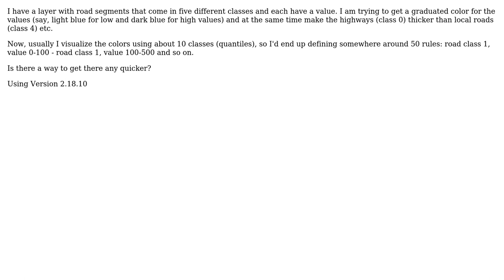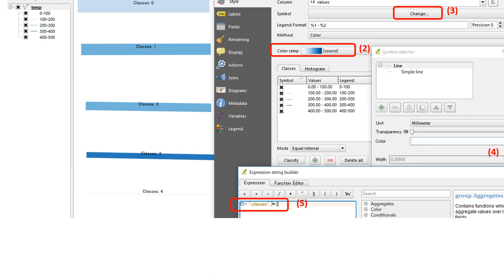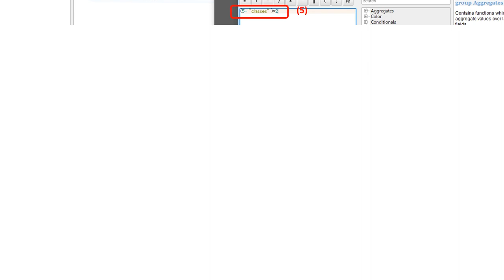GIS: Visualizing layer using categorized AND graduated styles in QGIS?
With thanks & praise to God, and with thanks to the many people who have made this project possible! | Content (except music & images) licensed under CC BY-SA | Music | Images & others | With thanks to user ThinWhiteDuke user PolyGeo user Kazuhito and the Stack Exchange Network Trademarks are property of their respective owners. You are responsible for your own actions.